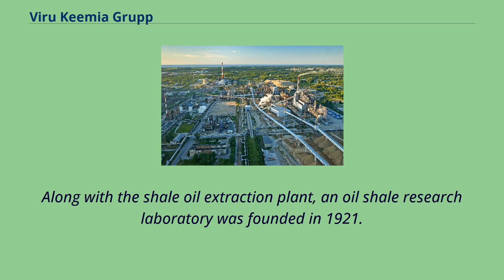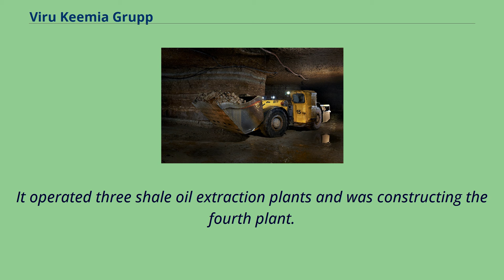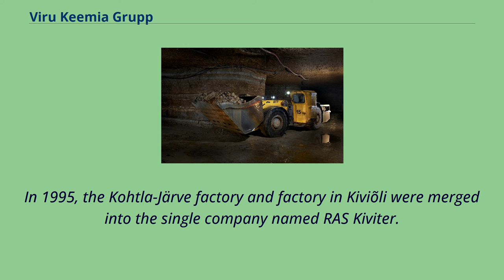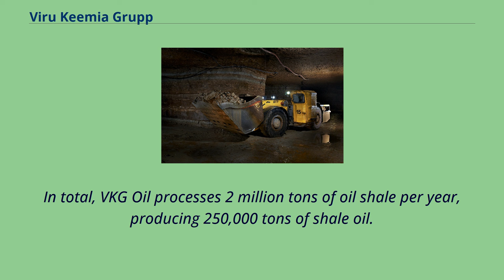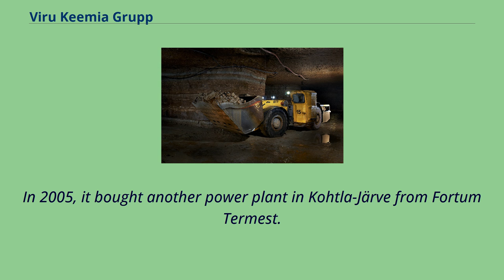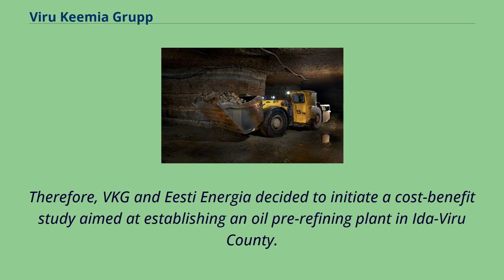Viru Keemia Grupp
Kohtla-Järve
Viru Keemia Grupp （VKG） is an Estonian holding group of oil shale industry, power generation, and public utility companies.
Esimene Eesti Põlevkivitööstus After Estonia gained independence, the state owned oil shale enterprise, Riigi Põlevkivitööstus （English: Estonian State Oil Shale Industry）,
was established as a department of the Ministry for Trade and Industry on 24 November 1918.
Shale oil production started in Estonia in 1921 when Riigi Põlevkivitööstus built 14 experimental oil shale processing retorts in Kohtla-Järve.
These vertical retorts used the method developed by Julius Pintsch AG that would later evolve into the current Kiviter processing technology.
Along with the shale oil extraction plant, an oil shale research laboratory was founded in 1921.
Following the experimental retorts, the first commercial shale oil plant was put into operation on 24 December 1924.
This is considered as a beginning of the history of Viru Keemia Grupp.
In October 1936, Riigi Põlevkivitööstus was reorganized as the government-owned joint stock company and was renamed Esimene Eesti Põlevkivitööstus.
It operated three shale oil extraction plants and was constructing the fourth plant.
After occupation of Estonia by the Soviet Union, the company was subordinated to the Soviet authorities in December 1940.
During the subsequent German occupation, the industry was merged into a company named Baltische Öl GmbH, subordinated to Kontinentale Öl.
During the following Soviet occupation, the company became the Kohtla-Järve shale oil combinate （Russian: Сланцехим under the General Directorate of Synthetic Liquid Fuel and Gas of the USSR （Glavgaztopprom）.
In 1948, the company opened an oil shale gas plant, and for several decades the oil shale gas was used as...